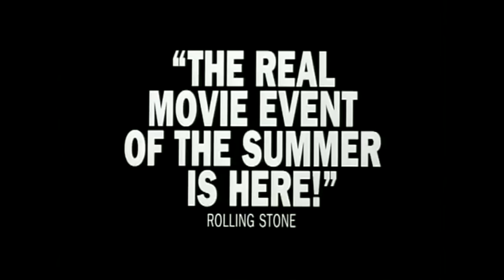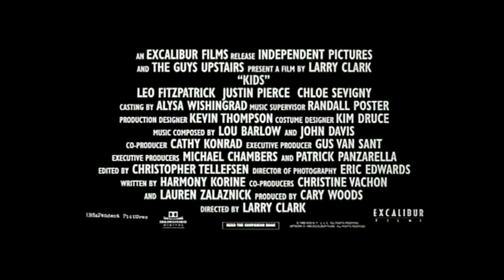sega bodega — kids (trailer)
Taken from SS (2015). A mixtape themed around applying brand new composition/production to existing movie trailers.